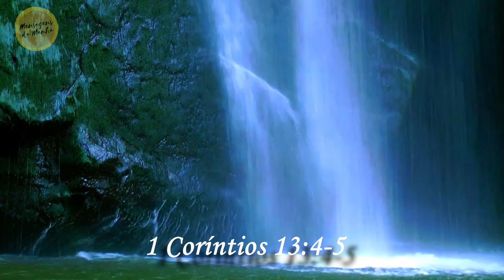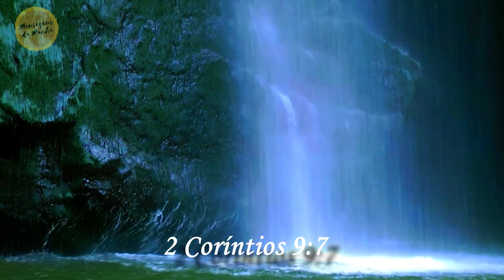Versículos da Bíblia para você dormir em paz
Um compilado de versículos da Bíblia para você refletir e meditar na palavra e dormir em paz.
Um vídeo bem tranquilo para você ouvir antes de dormir trazendo na mente e no coração as palavras destes versículos.